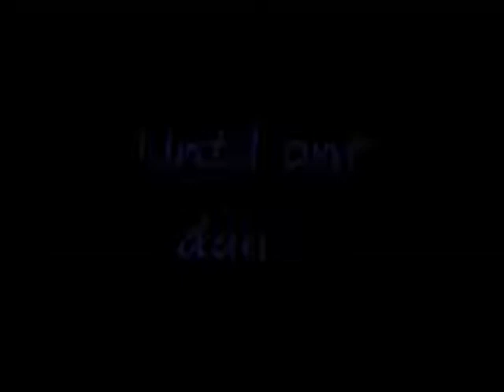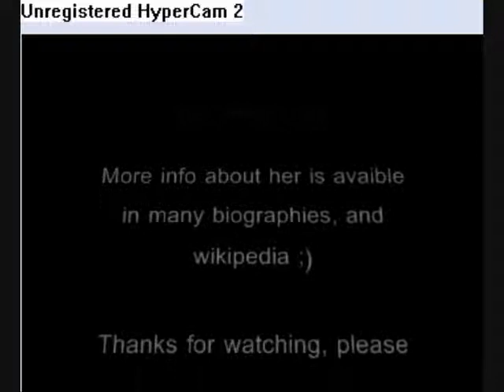Joan of Arc Runescape Video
This is a little video I made about Joan of Arc's life. It is very brief and by no means covers everything! Watch, comment, rate, life's good.

I made it entirely using Runescape, Hypercam2, and Windows Movie Maker

Haha! I fixed it finally! Sorry the end is kinda weird (has 2 "Unregistered Hypercam2  signs) but I couldn't get it to work any other way. Have fun watching now.